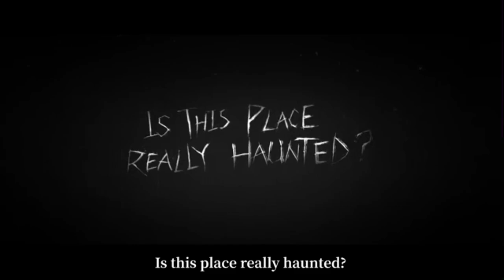Identity V Crystal Palace Background Story Trailer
Sorry the audio is so low